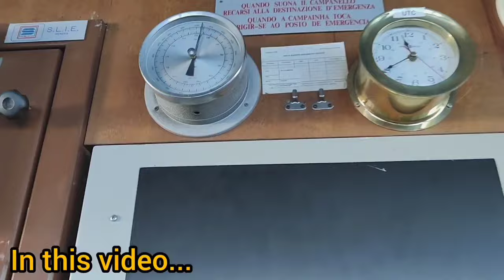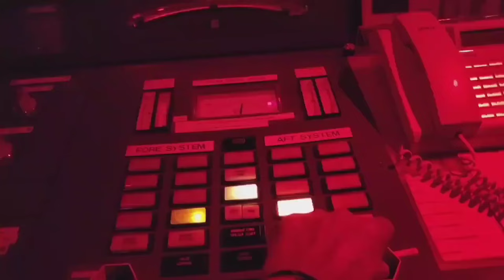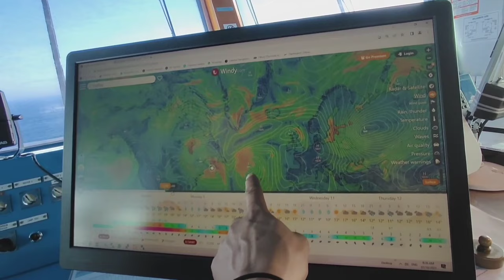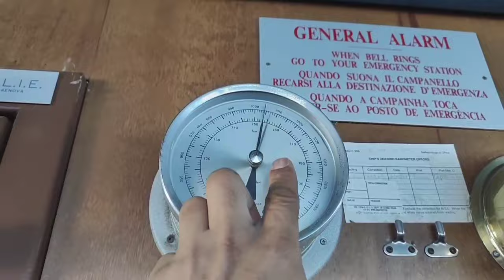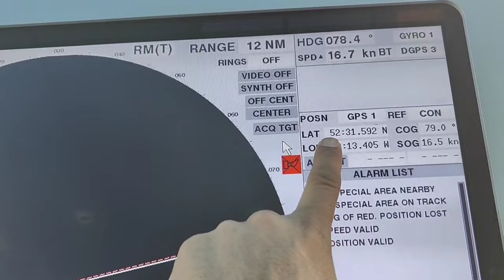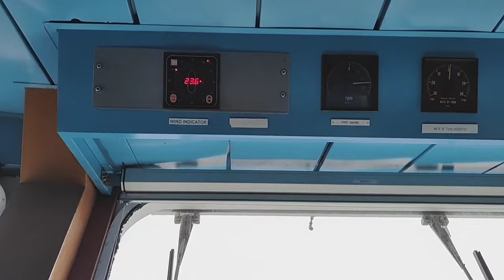जहाज का रूट डायवर्ट करना पड़ा | Ship Navigation Vlog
Ship Navigation Vlog From Canada To London | Ship Navigation Vlog

Hello friends this is PAHADI YATRI 'THE TRAVELLER' once again with awesome Vlog. This video is in the ocean while I was navigating the ship from Canada to London. It is quite unique Vlog and in this video I tried to explore seafarers life at sea day by day. I hope you will enjoy this video.

Ship Navigation From Canada To London  Ship Navigation Vlog
merchant navy
life at sea videos
shore leave in merchant navy
shore vacation
whats Inside of a ship
ship vlogs love
cargo ships
Merchant Navy Vlog
Merchant Navy Style Vlog
Merchant Navy Video
seaman vlogger
seaman vlog
seaman vlog cruise ship
seaman vlog 2023
seaman song
seaman life
merchant navy vlog in hindi
merchant navy vlog tamil
merchant navy vlog malayalam
merchant navy vlog
merchant navy video
merchant navy blog
merchant navy girl vlog
merchant navy video status
merchant navy ship vlog
merchant navy college vlog
merchant navy kaise join kare
merchant navy training
merchant navy ship video
merchant navy salary
merchant navy officer
merchant navy status
merchant navy kaise join kare after 12th
merchant navy job
merchant navy
how to join merchant navy
sailor
ship joining
maritime
life at sea
sea careers
navigating bridge
Bridge Of Ship
ship navigation
ship bridge operation
deck department in merchant navy
what i do on ship
lifeboat equipments
mumbai to goa cruise
Mumbai to goa cruise journey
mumbai to goa cruise cheapest ticket price Mumbai to goa cruise vlog
7 star cruise in india
How do you navigate a ship without GPS?
What are the 3 types of navigation?
How do you control ship direction?
Do ships use GPS to navigate?
What does a captain use to navigate?
How do ships navigate at night?
How do you navigate on the ocean?
What are the 5 types of sailing in navigation?
What are the 6 types of buoys?
ship at sea
ship at sea painting
ship at sea song
ship at sea tattoo
ship at sea drawing
ship at sea at night
ship at sea game
ship at sea in storm
ship at sea art
ship at sea sounds
family videos
family vlogs
daily vlogger
daily vlogging
daily vlogs
travel vlogs
travel vlogger
traveller
storm in sea vlog
restricted visibility rule 19
restricted visibility
restricted visibility situations
restricted visibility sound signals
live visibility restricted tiktok
visibility restricted tiktok
overtaking in restricted visibility
at sea vlog
semester at sea vlogs
life at sea vlog
at sea video
at sea uncharted 4
at sea
at sea max ||
at sea ambience
at sea in a storm
at sea sound effect
at sea during storm
at sea puzzle uncharted 4
at sea in the house
at sea burial
storm at sea sailboat
storm at sea
storm at sea sound effects
storm at sea sleep sounds
storm at sea dnd
storm at sea pov
storm at sea quilt tutorial
storm at sea ambience
storm at sea ship
ship vlog in hindi
ship vlog
ship vlog malayalam
ship vlog in tamil
ship blog in hindi